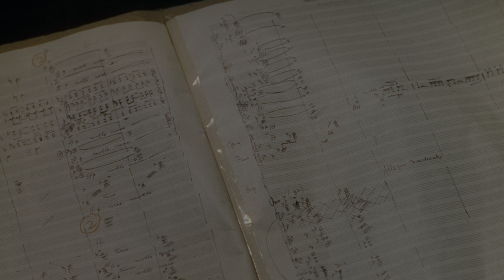The Red Shoes UHD Sample (Blu-ray Menu #2) [HDR 2160p 4k]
A young ballerina is torn between her art and her romance with a young composer.